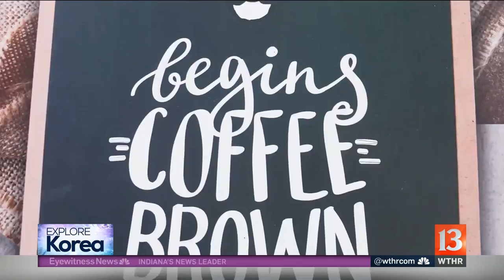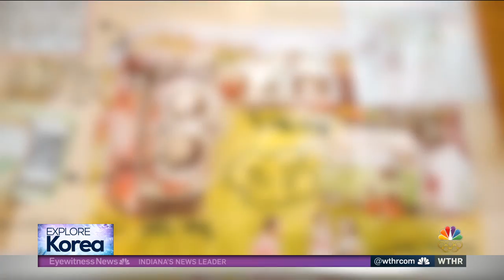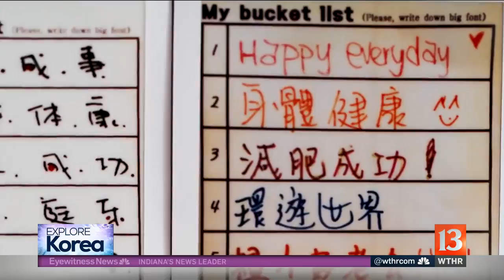Explore Korea The Dreamy Camera Cafe